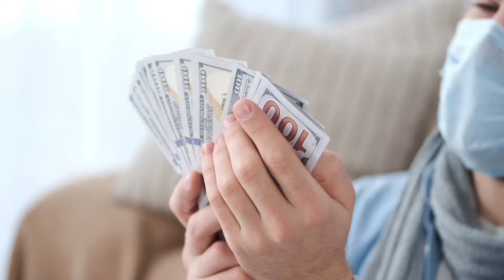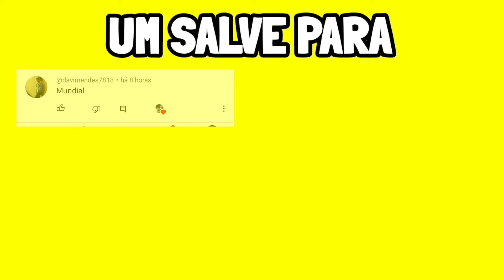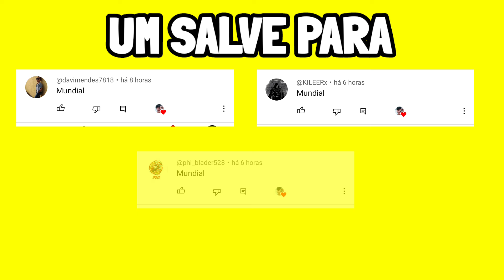XANDER DESTRÓI COVA DAS SERPENTES E CHOCA o OLHO ESCARLATE (Beyblade Burst Evolution)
Hoje resumi o episódio 24 de beyblade burst evolution, onde vemos que o xander vai a cova das serpentes e choca o olho escarlate nesse episodio 24 de beyblade burst evolution dublado

como assistir beyblade burst evolution dublado em português